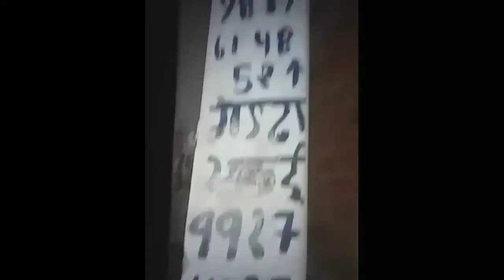vipno funny commedy origenal content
like broonly read numbers hedshot -Greana free fire-play

my free fire Id name -ARYANG